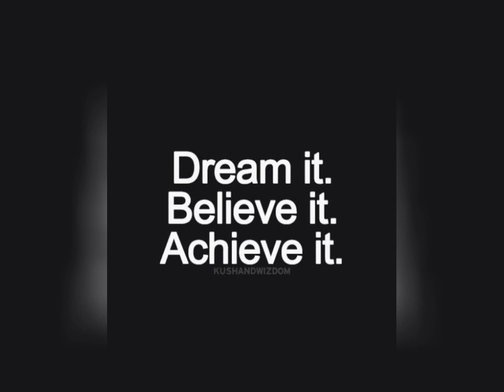Top 10 motivational pictures with deep meaning one picture millions words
Motivation pictures 04
YouTub
Video
Steve harvey motivational speech
Famous quotes sigm motivational quotes
Morning motivational
Motivational pictures for success in life
Inspirationl video